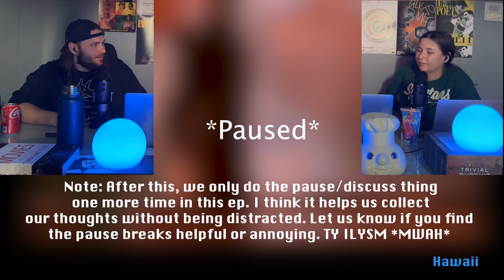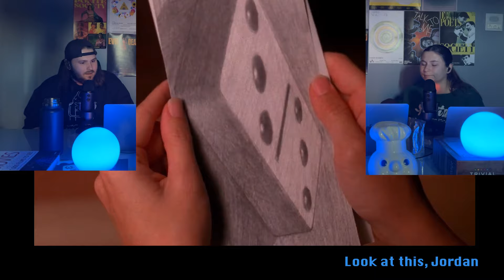David Lynch's Animal Themed Twin Peaks Episode (Reaction / Commentary) (S1E5)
I just know David Lynch loves the zoo so much.

TikTok, Twitter: @MovieNightMedia